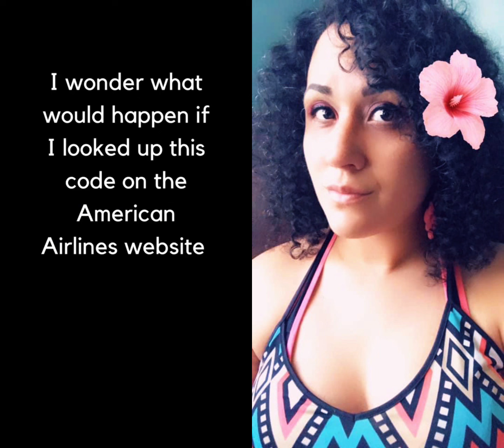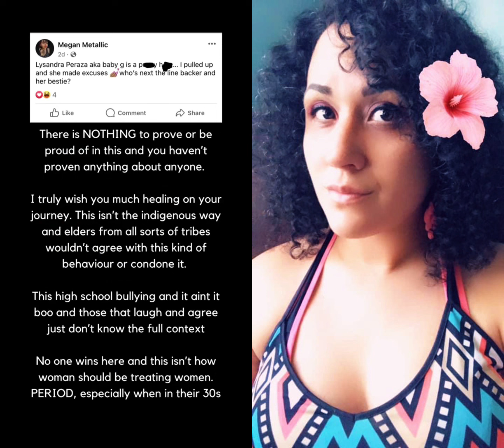Receipts 🧾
This video is in response to someone on TikTok pretending to fly to a tribal sister's home to fight her. I duetted the video to help spread awareness because they kept reporting & getting it taken down.